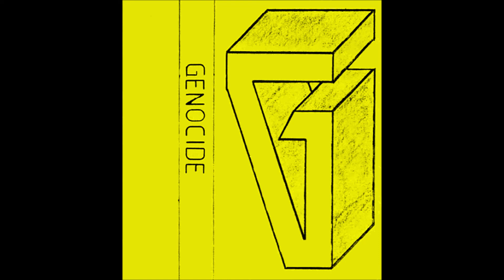GENOCIDE "Demo 1982"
Heavy Metal act from Gävle formed before Scandinavian Skies, Icarus or New Clear Daze.